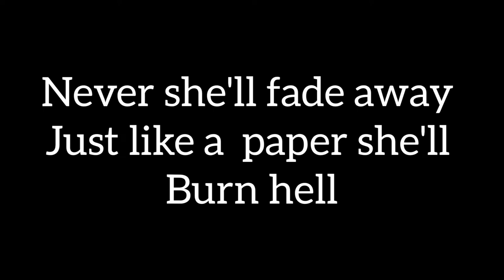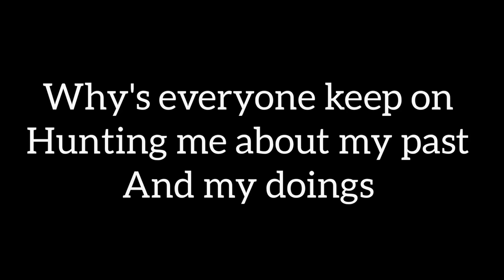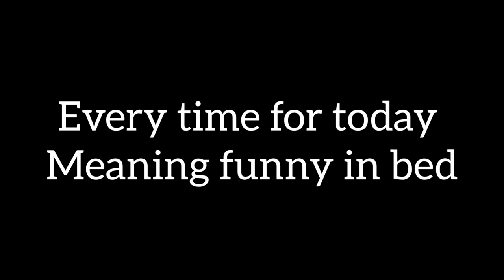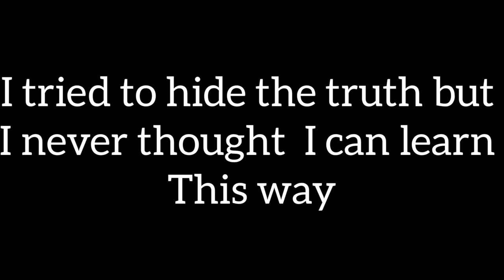sphesihle Sithole - lil sean- Depression ( lyrics )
Siphesihle and owethu actually wrote the song because in that time they were in difficult times so owethu sent a Beat to siphesihle , owethu said I want you on the track so siphesihle was like it cool , so they started writing

hope some y'all can relate to the song God bless ❤🥺

and it's birthday today ❤🥺